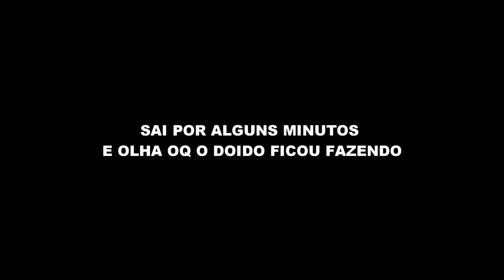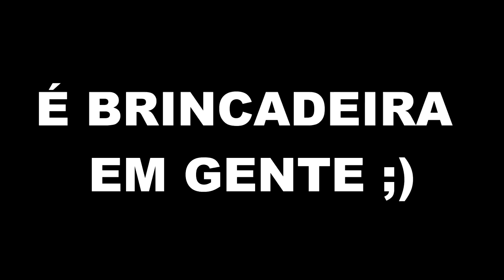''BATTLEGROUNDS'' EU SOU UM ESCRAVO EM CASA!! MAS A ZOERIA NÃO PARA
Aquela zoeira marota no PUB com a edição que todo mundo gosta ;)
Mete o dedo nesse like parar mais PUB S2